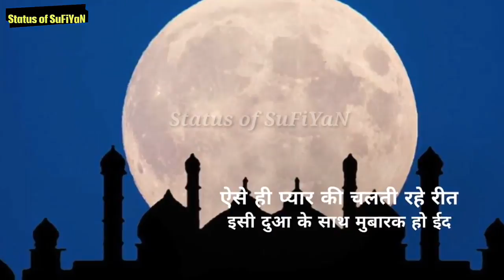Zahid Khan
Video from Mohammad Imra